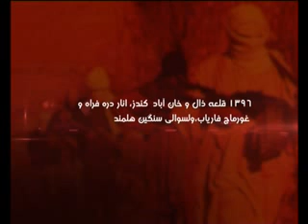DARI NEWS 16 May سرویس خبری دری